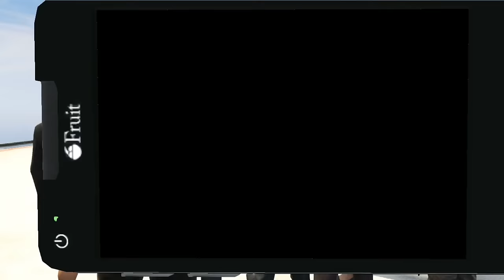GTA ONLINE [HD+] #116 - User Mission RAMPENSAU ★ Let's Play GTA Online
Kommentiertes Gameplay der slayMASSIVE Crew (2014).

R3shi